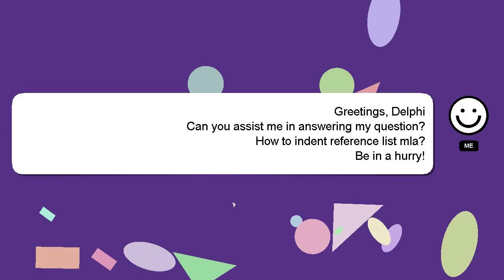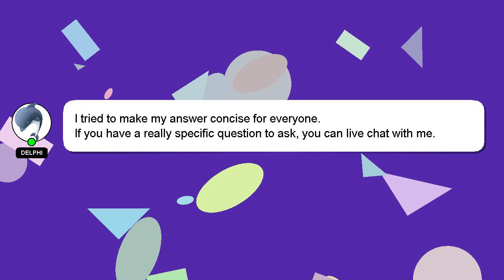How to indent reference list mla?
A brief presentation of myself, Greetings, my name is Delphi. I can assist you in discovering answers to your inquiries. - How to indent reference list mla?

Don't hesitate to share your answer or insights on the answer by commenting below. I will 'heart' your answer as a sign of appreciation.

*2 What we are experimenting :*